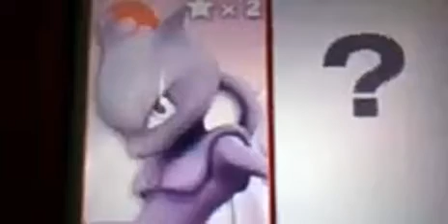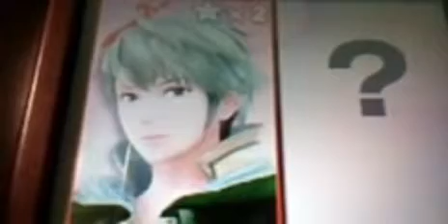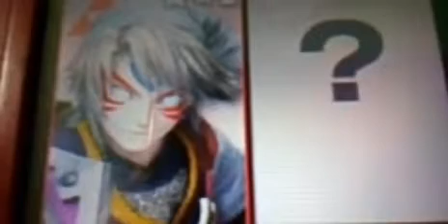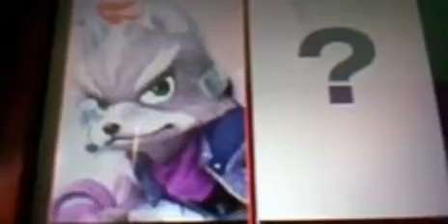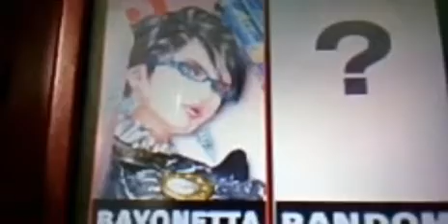A TRULY Satisfying List of Smash Bros. Characters!👍 Part 1! (Read the Description)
Unfortunately,I was not able to pack all that goodness into one epick vid,so I will be posting the Link to part 2 in the comments below!Check it out!

Were you COMPLETELY disappointed with the saddening List of characters that were announced for Smash Bros Ultimate?Were you expecting characters that you ACTUALLY cared about??(Like Goku) Then I have THE List for you!A List that GENUINELY delivers your needs and desires!!